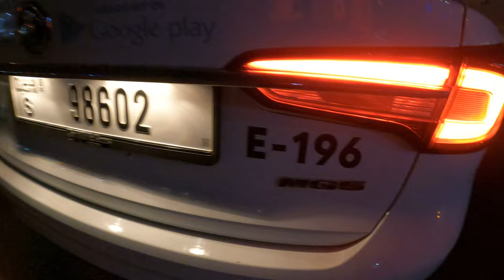ام جي 5 2022 تجربة قيادة ليلية بدون شرح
mg # mg5 # mg52022
الصنع: MG
الموديل: MG5.0
العام: 2022
الموقع: دبي
اللون الابيض
نوع السيارة: سيدان
المواصفات: GCC
علبة التروس: أوتوماتيكي
الوقود: بنزين
المقاعد: 5
الاسطوانات: 4
الداخل: بيج
جانب التوجيه: اليد اليسرى
تجربة ام جي 5 2022 في المساء